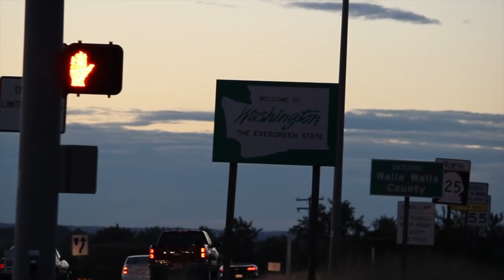El Dios Del Cielo Es Mi Amigo - Jose Carrasco, Banda Sinaloense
El Dios del cielo es mi amigo, es un tema al estilo de Banda Sinaloense, con mensaje Cristocentrico.